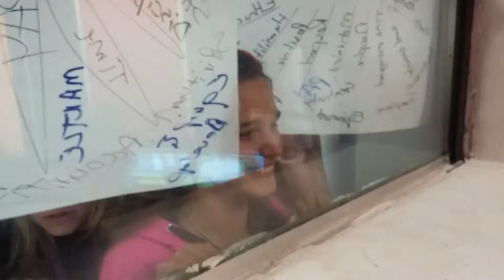Graad 6 Voortrekkers besoek Witzenberg Radio - 15/8/2014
Ons Graad 6 Voortrekkers besoek Witzenberg Radio as deel van hulle Kommunikasie Spesialisasie